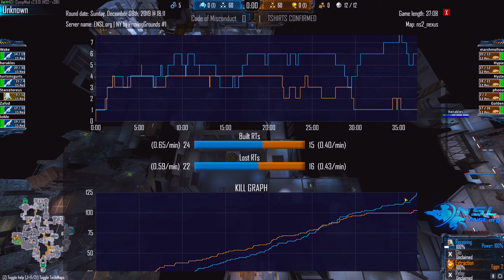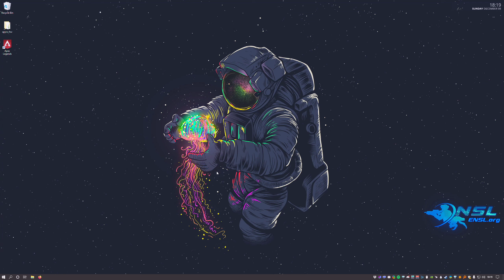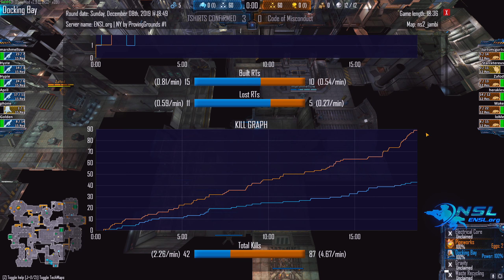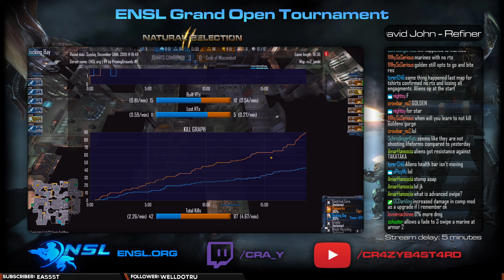NSL | Grand Open Tournament | Finals | NS@COMPMODCOUNCIL -VS- Code of Misconduct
NS@COMPMODCOUNCIL/RULEBOOK READERS/TSHIRT CONFIRMED -VS- Code of Misconduct